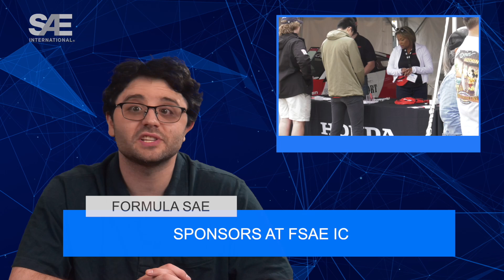CDS Action News May 2024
Intro 0:00
FSAE Livestream 0:34
FSAE IC Know before you go 0:52
FSAE Business Finalists 1:02
Sponsors 1:38
Formula EV Accumulator 1:48
Baja SAE Williamsport schedule 2:09
Baja SAE Williamsport Business Finalists 2:19
Sponsors 2:43
Mini Baja Competition 2:54
Free SAE Membership 4:25
Fast track roster 4:34
Social media 4:39
Honda at Formula SAE 4:46